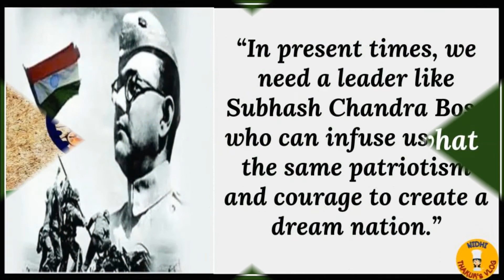सुभाष चन्द्र बोस जयंती-Happy Subhash Chandra Bose Jayanti- Parakram Divas Jay Hind !! Jai Bharat !!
नेताजी सुभाष चन्द्र बोस जयंती || Happy Subhash Chandra Bose Jayanti||23 January||Parakram Divas-Jay Hind !! Jai Bharat  !! जय हिंद  !! जय भारत  !!आज़ादी के असली नेता सुभाष चन्द्र बोस SubhasChandraBose
Subash Chandra Bose Quotes |Netaji Subhash Shandra Bose Quotes |Subash Chandra Bose |Best Quotes
एक क्रांतिकारी || A Freedom Fighter  Parakram Divas or Parakram Diwas Desh Prem Diwas,आज़ाद हिंद फौज
Netaji Subhash Shandra Bose Quotes..
Subhash Shandra Bose Jayanti is celebrated every year on January 23.
subhash chandra bose quotes
subhash chandra bose quotes in english
netaji subhash chandra bose quotes
famous quotes of subhash chandra bose
subhash chandra bose jayanti 2022
125 subhash chandra bose jayanti
125 subhash chandra bose jayanti
subhash chandra bose
subhash chandra bose birthday
subhash chandra bose jayanti
Subhash Chandra Bose anniversary
23 January
23 January
subhash chandra bose in hindi
Parakram Divas
Parakram Diwas
Netaji Subhash Chandra Bose Jayanti
subhash chandra bose day
subhash chandra bose slogan
subhash chandra bose slogan in english
subash chandra bose birthday
subhash chandra bose birthday is celebrated as
subhash chandra bose birthday date
subhash chandra bose birthday quotes
subhash chandra bose birthday poster
Parakram Divas
Parakram Diwas
" तुम मुझे खून दो , मै तुम्हे आज़ादी दूंगा "